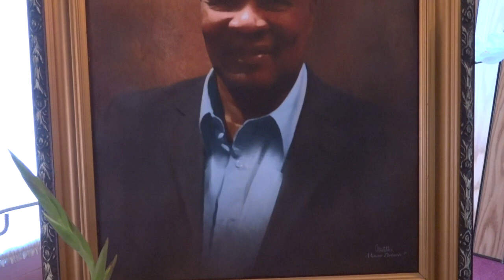Jackie Andrew Bailey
In Loving Memory Of Jackie Andrew Bailey 06/06/21.